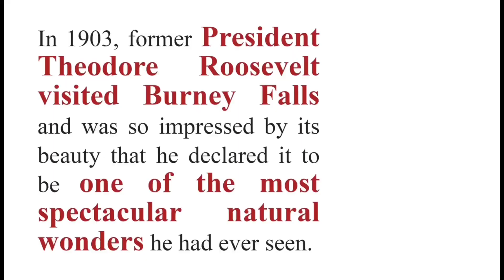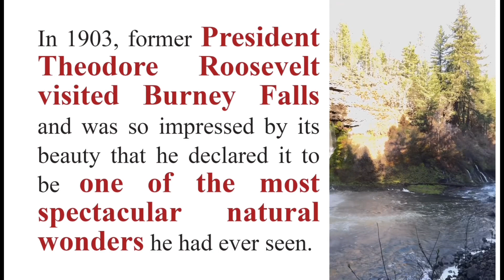Burney Falls is widely considered to be one of the most popular natural attractions in California.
In 1903, former president Theodore Roosevelt visited the Burney Falls and was so impressed by its beauty that he declared it to be one of the most spectacular natural wonders he had ever seen.

Burney Falls is widely considered to be one of the most popular natural attractions in California due to its stunning beauty, accessibility, and recreational opportunities. The waterfall draws thousands of visitors each year who come to hike, swim, fish, camp, and simply admire the natural scenery. Its popularity has earned it a spot on many travel guides and lists of top natural attractions in California.